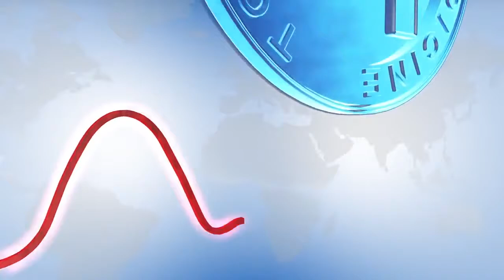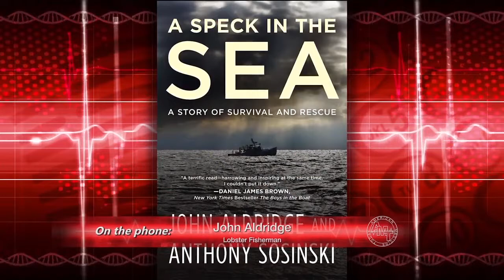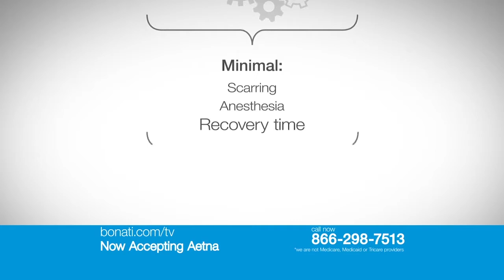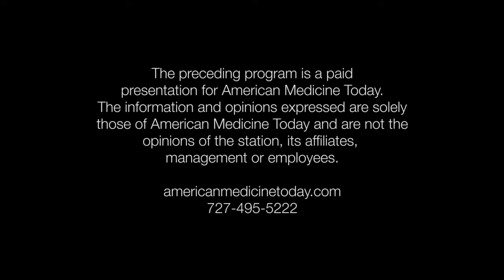American Medicine Today Episode 94